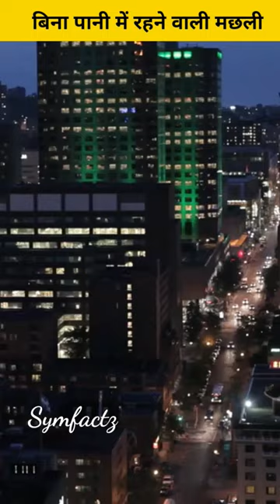दुनिया की सबसे अलग😱 मछली जो बिना पानी के भी😲 जीवित रह सकती है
Amazing facts
Animal facts
Hindi facts
Intresting facts
Mind blowing facts
Mudskipper fish
Random facts
Top enigmatic facts
amazing facts
amazing facts in hindi
interesting facts
most amazing facts
random facts
random facts tiktok
unknown facts